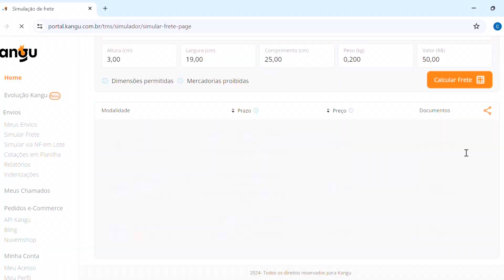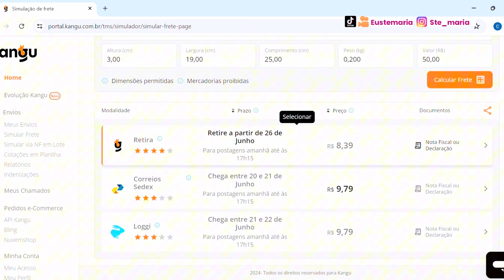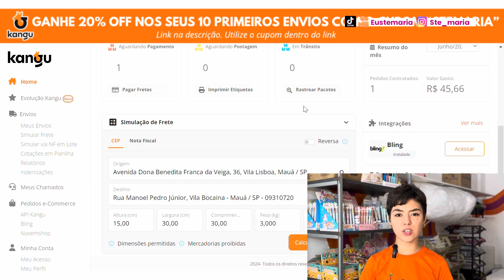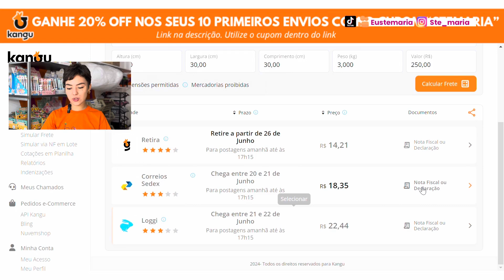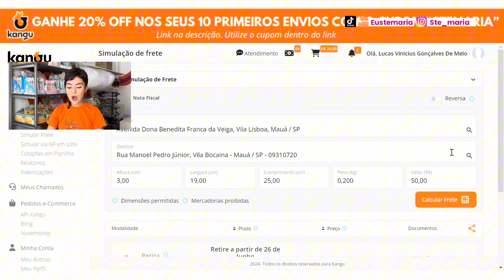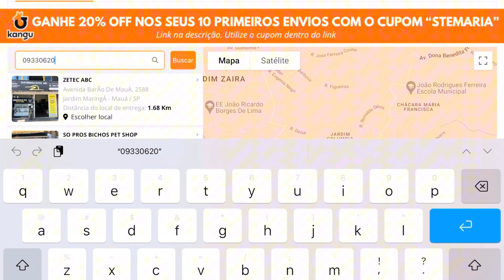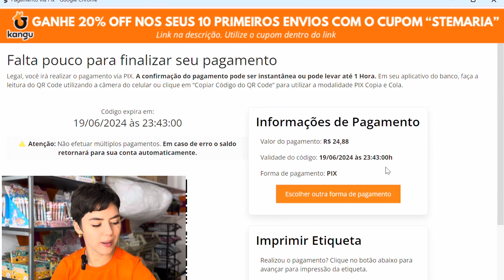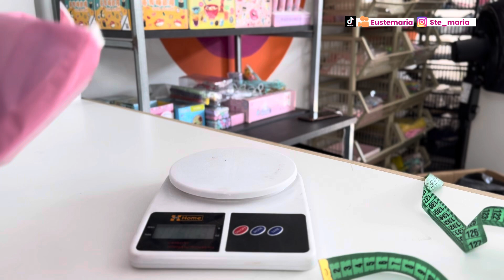COMO FAZER ENVIOS NA SUA LOJA ONLINE! CORREIOS E TRANSPORTADORA + DESCONTO NO FRETE - PASSO A PASSO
Hoje eu trouxe um PASSO A PASSO DE COMO FAZER UM ENVIO DESDE O ZERO! Enviar para todo o Brasil é muito importante para toda loja e hoje eu vim te mostrar como fazer isso, na prática! Fazendo da maneira que mostrei os fretes saem muuuito baratos e além de economizar dinheiro, você também tem mais pratidade no seu dia a dia.

🎁 CUPONS ESPECIAIS 🎁

🔴 FAÇA A GESTÃO DO SEU NEGÓCIO: Ganhe 4 MESES GRÁTIS NO BLING ERP usando o cupom STEMARIA04 ou através do